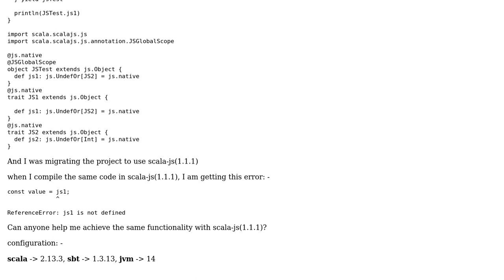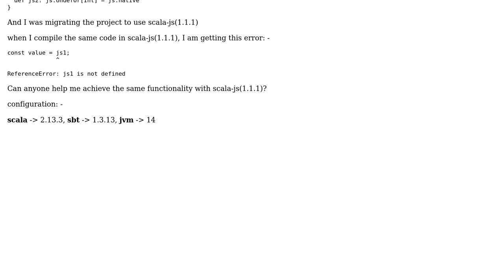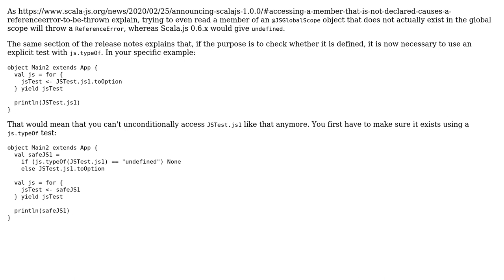scala-js "@JSGlobalScope" error when migrating to scala-js 1.1.1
With thanks & praise to God, and with thanks to the many people who have made this project possible! You are responsible for your own actions.